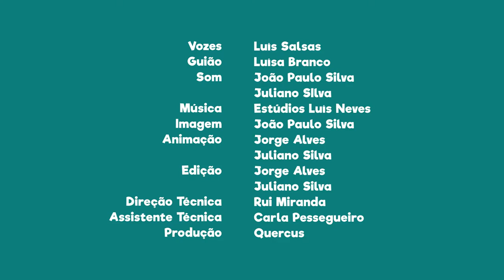FNT05E11 - PN do Vale do Guadiana: queda de água de Pulo do Lobo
Sabias que a queda de água de Pulo do Lobo tem 20 metros de altura?